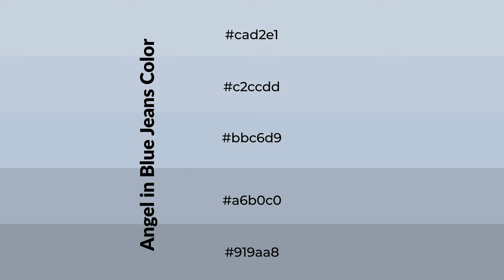Shades & Tints of Angel in Blue Jeans color bbc6d9 A Warm Blue color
Shades of Angel in Blue Jeans color bbc6d9 Warm Shades of Angel in Blue Jeans color with Blue hue for your project!

Shades
Hex a6b0c0

Tints
Hex c2ccdd